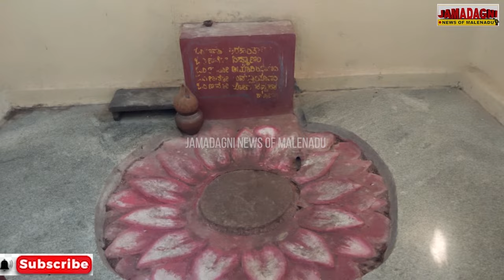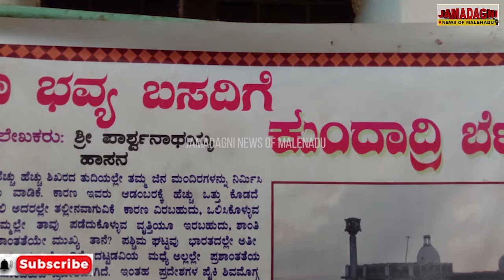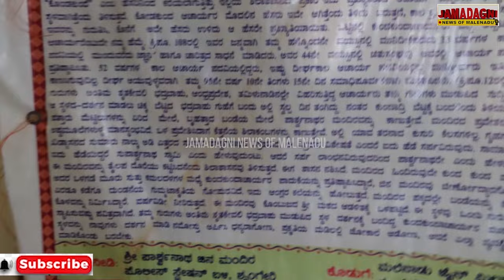ಧ್ಯಾನ ಗುಹೆಯಲ್ಲಿ ತಪಸ್ಸು! part -2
❤ Hai Friends Welcome To jamadagni news of malenadu Kannada Youtube Channel--❤

2000 ವರ್ಷಗಳ ಹಿಂದೆ ಕುಂದ ಕುಂದ ಮಹಾರಾಜ ತಪ್ಪಸ್ಸು ಮಾಡುತ್ತಿದ್ದ ಧ್ಯಾನ ಗುಹೆ ಇಂದು ಹೇಗಿದೆ ಗೊತ್ತಾ?

ಸಮುದ್ರ ಮಟ್ಟದಿಂದ 3500 ಮೀಟರ್‌ ಎತ್ತರದ ಈ ಶಿಖರದಲ್ಲಿರೋ ಬಾವಿಯ ನೀರು ಬೇಸಿಗೆ ಬಿಸಿಗೆ ಬತ್ತಲ್ಲ, ಮಳೆಗಾಲಕ್ಕೆ ಬಾವಿ ತುಂಬಿ ಉಕ್ಕುವುದೂ ಇಲ್ಲ.